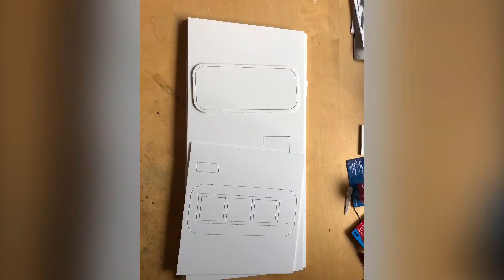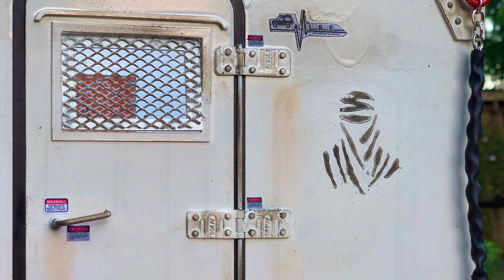expeditions shelter SCALE 1 : 10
Build a expeditions shelter

LRE Basislager